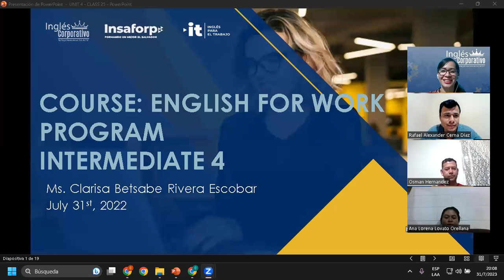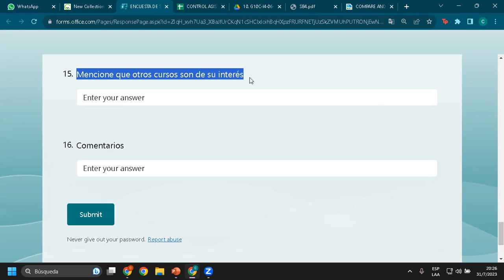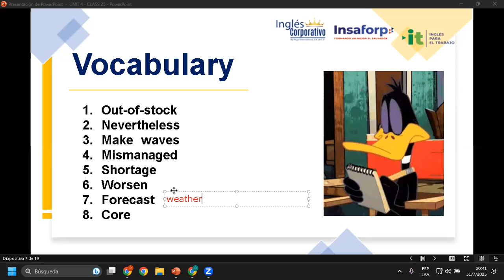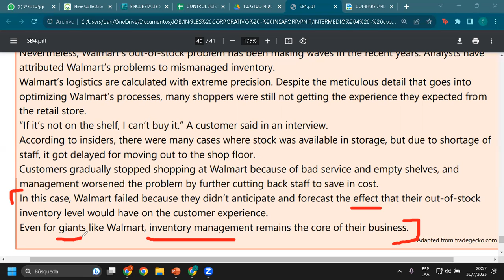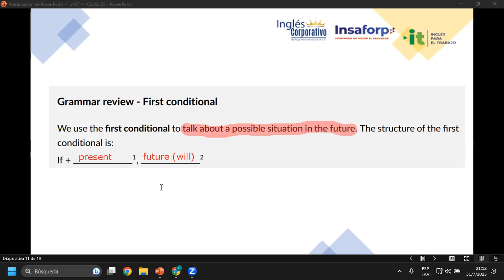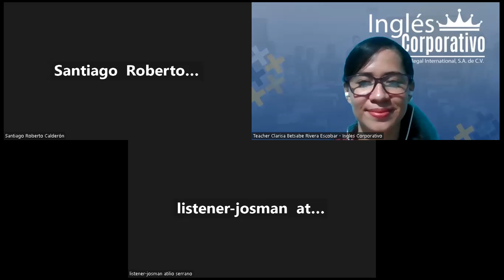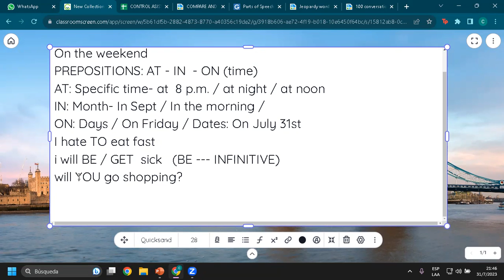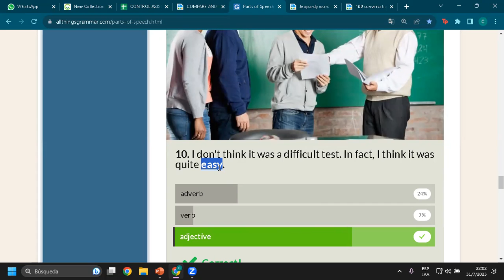Sesión 25-31-07-23-29750-8048-0105/2023-Rivera-Identify inventory management crisis